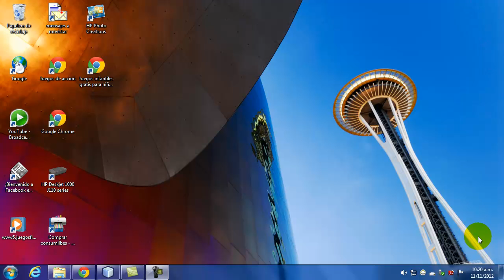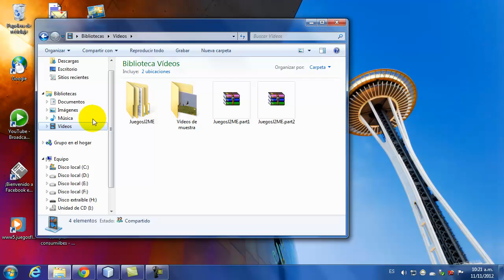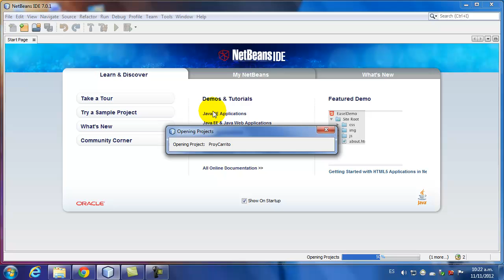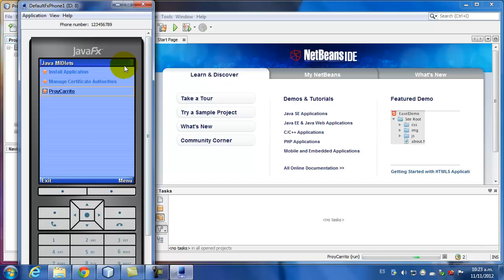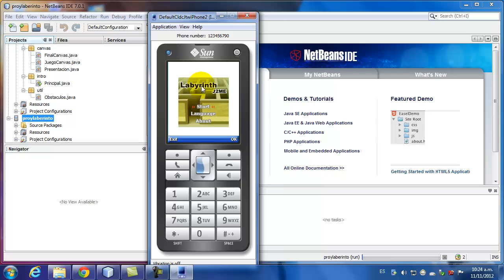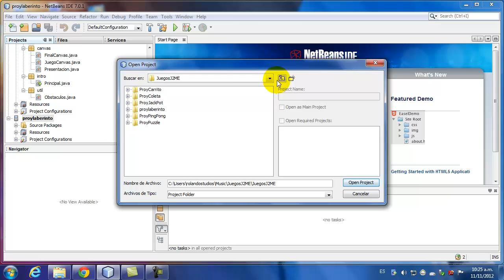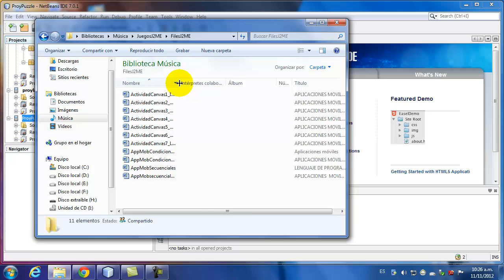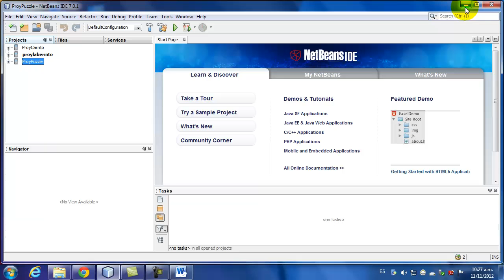Codigo Fuente Juegos J2ME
Aquí les dejo una recopilación y selección de código fuente para la elaboración de juegos J2ME.
He tratado de que estén totalmente funcionales algunos de ellos.

Descarga:
Aplicaciones de Alto NIvel(Formularios) + Bajo Nivel(Juegos Canvas) + Manuales(Archivos Word) + Practica Juegos J2ME.

Rolandostudios.com